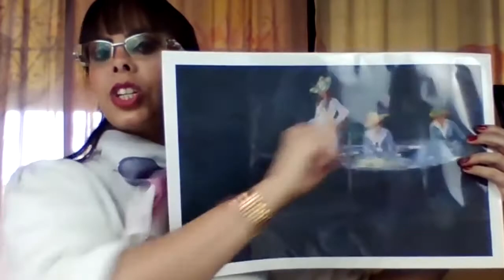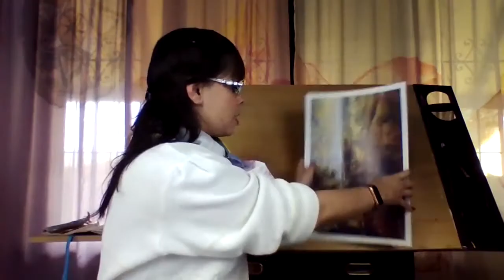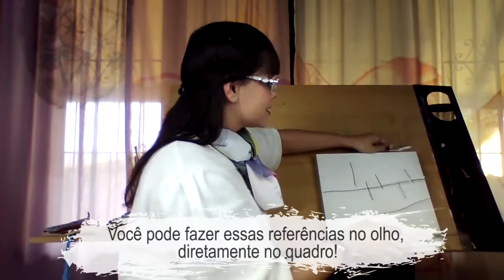Traga AUTENTICIDADE para seu quadro numa RELEITURA DE OBRA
Vamos falar sobre a releitura de grandes obras de artes como as de Klint, Monnet, Rubens e Van Gogh. Vamos analisar a sua estrutura, o que está por trás das camadas de tinta. Com isso, poderemos fazer algo completamente diferente, mas inspirado no nosso artista favorito!

Links:
Releitura de foto em Aquarela

Todos os SÁBADOS tem LIVE da ARTE no meu Facebook e aqui no YouTube, às 10h30, para a família toda fazer arte!